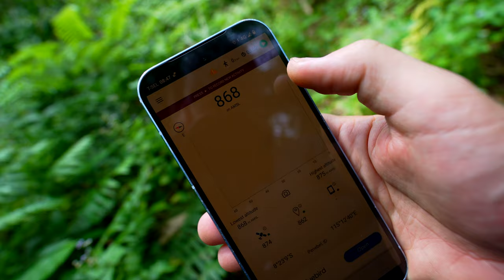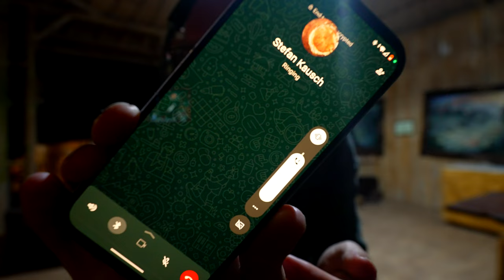#48 Will this be our future home?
Just before my departure to Europe I got surprised by another land opportunity. I didn't expect to immediately feel at home. Wow.
Pretty much everything we are looking for (and more) is coming together here. So the question that wants to be answered is: will this be our future home?